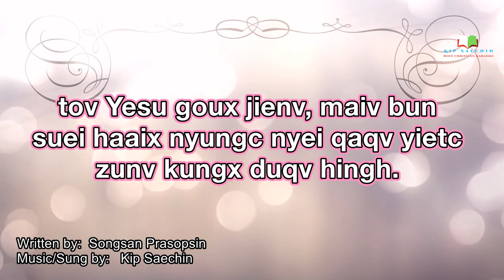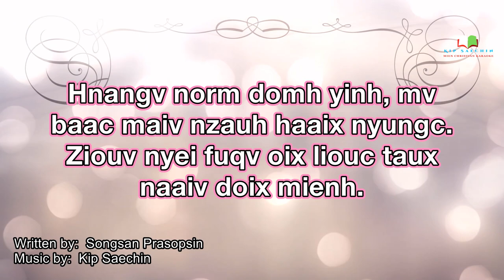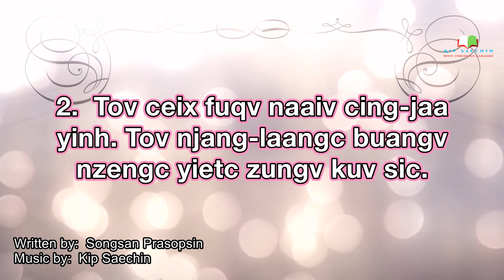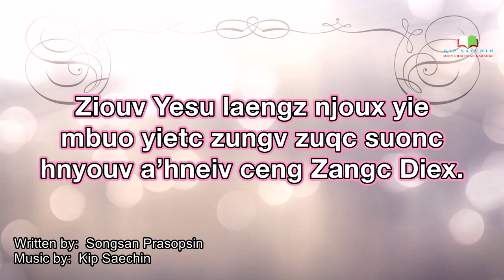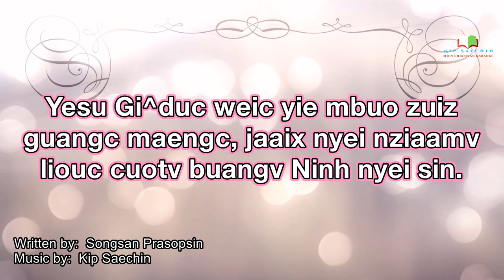30a ND. Zien Baengh Orn Naaiv Gitv Huon Hnoi | Iu-Mien Christian Karaoke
Karaoke 4:11

30a ND.  Zien Baengh Orn Naaiv Gitv Huon Hnoi
1.  Zien baengh orn naaiv gitv huon
 hnoi.  Dor-ziec Ziouv ih hnoi orn-lorqc
buangv hnyouv. Hnangv norm domh
yinh, mv baac maiv nzauh haaix nyungc.
Ziouv nyei fuqv oix liouc taux naaiv
doix mienh. Daaih zipv naaiv baengh
orn, bun meih mbuo yietc zungv
za’gengh gapv jienv duqv baengh orn.

2.  Tov ceix fuqv naaiv cing-jaa yinh.
Tov njang-laangc buangv nzengc yietc
zungv kuv sic.  Tov bun yietc liuz nyei
oix fim liouc njiec daaih, mietc nzengc
waaic nyei sic. Buangh zuqc seix nyei
tov Yesu goux jienv, maiv bun suei
haaix nyungc nyei qaqv yietc
zunv kungx duqv hingh.

3.  Zunv dingc hnyouv dorng jaa nyei
jauv, kungx zoux longx horpc hnyouv,
bun Ziouv maaih mengh. Yesu Gi^duc
weic yie mbuo zuiz guangc maengc
jaaix neyi nziaamv zuqc cuotv buangv
Ninh nyei sin. Ziouv Yesu laengz njoux
yie mbuo yietc zungv zuqc suonc
hnyouv a’hneiv ceng Zangc Diex.

4.  Gaanv suonc hnyouv bun Ziouv
maaih mengh, caux yiem lungh, yietc
zungv cing-nzengc hatc maaz, Yesu
Gi^duc weic yie mbuo zuiz guangc
maengc, jaaix nyei nziaamv liouc cuotv
buangv Ninh nyei sin. Ziouv Yesu laengz
njoux yie mbuo yietc zungv laengz
suonc hnyouv a’hneiv gengh baaix Ninh.